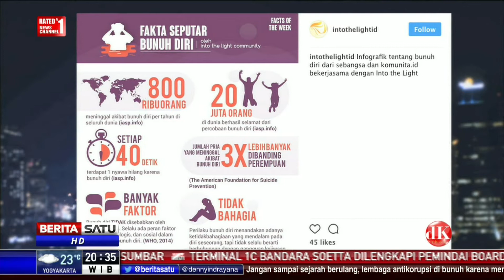DK Show: Berbagi untuk Berarti #4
Tuhan telah memberi banyak hal yang patut kita syukuri. Sebagai bentuk syukur, para narasuber di DK Show kali ini mendedikasikan hidupnya untuk menjadi teman, pendamping, bagi mereka yang mungkin saat ini tengah jatuh atau tersandung dalam sekolah kehidupan ini. Mereka adalah Benny Prawira Siauw dan Nur Yanayirah.

Facebook.com/BeritaSatuTV
Youtube.com/BeritaSatu